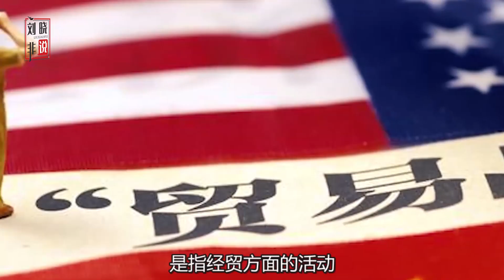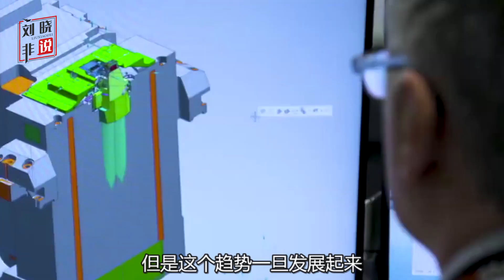奧巴馬稱如果有機會比特朗普對中國更狠，拜登也會這麼幹嗎？ 【劉曉非說】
美國前總統奧巴馬宣布支持特朗普的政策說如果有機​​會，他會對中國更狠，那問題是要看這機會是誰給的了。 我們的影片會遵循公平、尊重的原則，確保不會包含任何仇恨言論的元素。